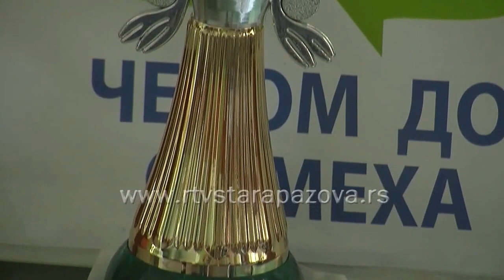Čepom do osmeha OŠ Čmelik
Čepom do osmeha je humanitarna akcija, koja traje već nekoliko godina i u koju su od prvog dana uključeni učenici škole Čmelik iz Stare Pazove.  učenici nižih razreda su Verici Marković,  za koju su  ovom prilikom skupljali čepove,  predali  64 kg 650 gr čepova.